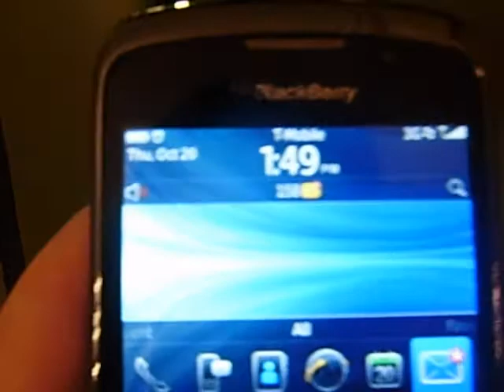Oct 20 2011